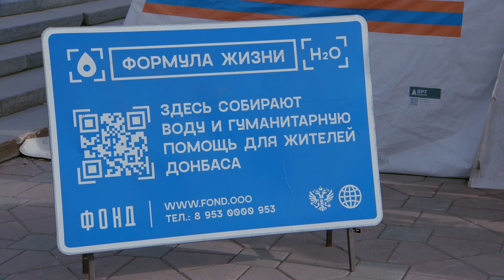Акция по сбору воды для жителей Донбасса "Формула жиzни", пресс-подход митрополита Евгения, 24.04.22